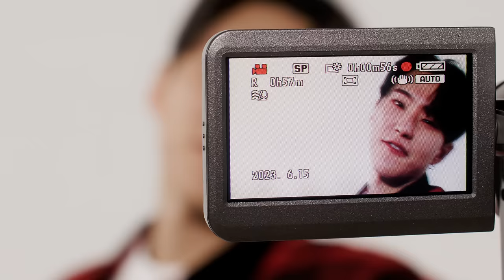호시 (HOSHI) - STAY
작사 : HOSHI, Glenn
작곡 : HOSHI, Glenn, Nmore
편곡 : Nmore